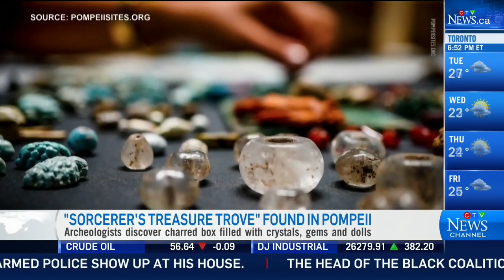A 'sorcerer's treasure trove' was discovered in Pompeii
University of Toronto's Seth Bernard discusses archaeologists discovering a 'sorcerer's treasure trove' in the charred ruins of Pompeii.